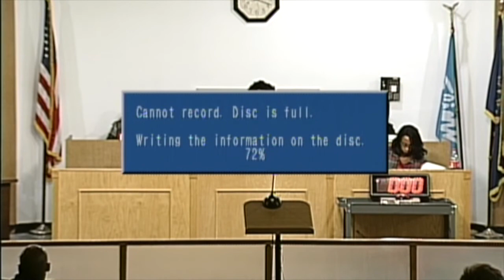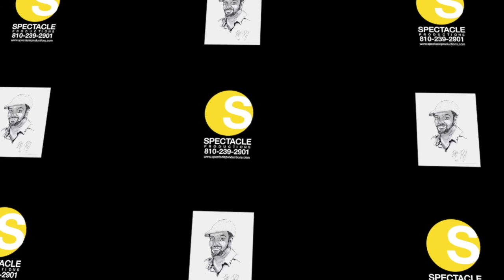021218-Flint City Council Meeting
Flint City Council Meeting 021218